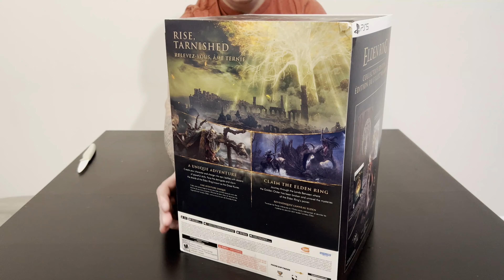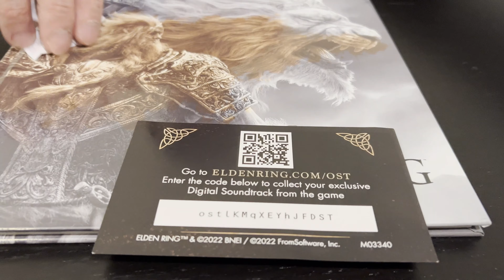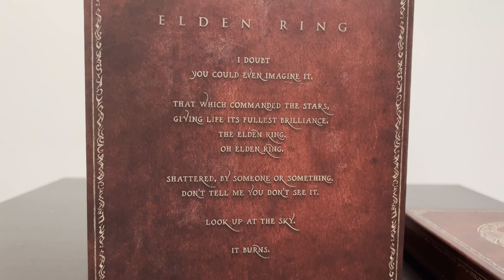Elden Ring collector's edition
Welcome to Klein World and Let’s Discover Together!!
(The dumbest unboxing channel on YouTube)

This is my YouTube channel where I do Unboxings on different games and figures as well as product reviews on so many cool things.